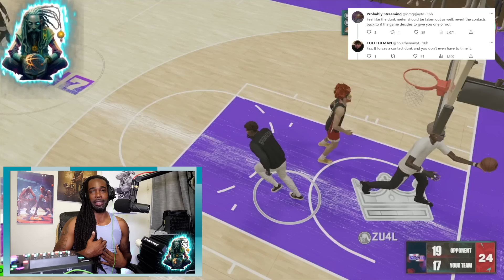NBA 2K23 NEWS UPDATE - SHOULD THIS BE IN THE GAME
My Setup